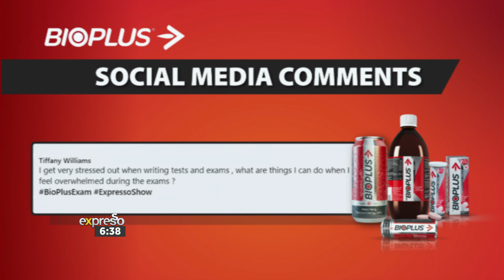Teachers Answer Student’s Concerns about Exams - By BIOPLUS